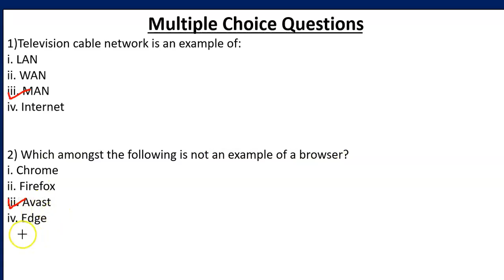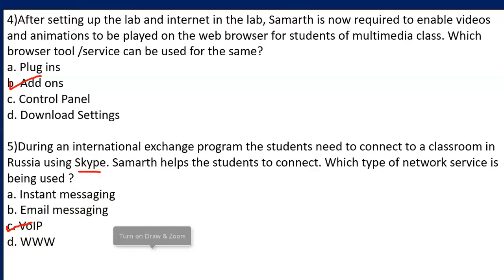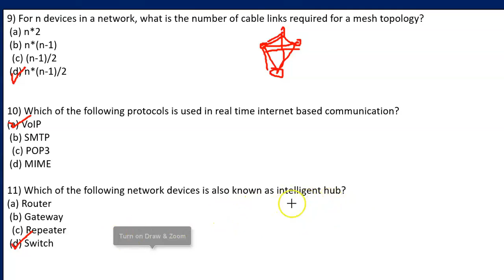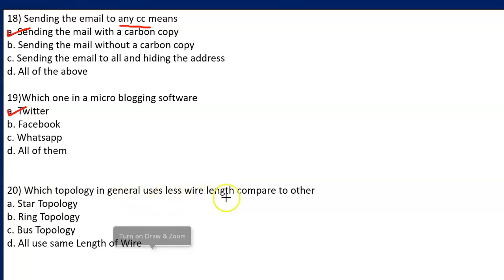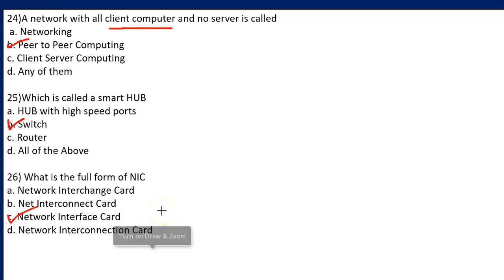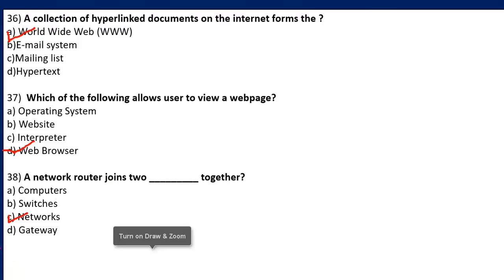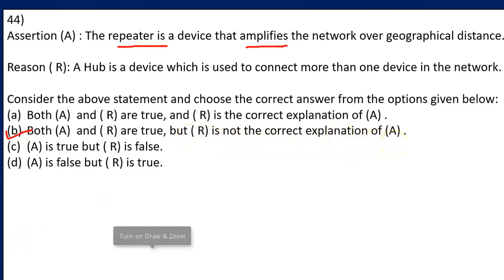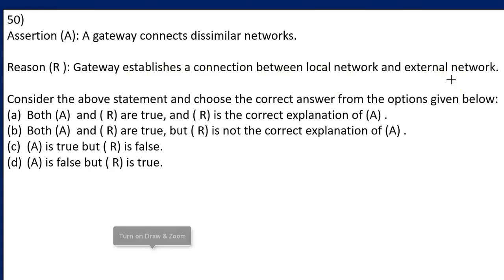Important MCQS , Assertion & Reasoning Questions based on Computer Networks | CUET-CS/IP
Hello Everyone , in this video you  will get Important MCQS , Assertion & Reasoning Questions based on Computer Networks .